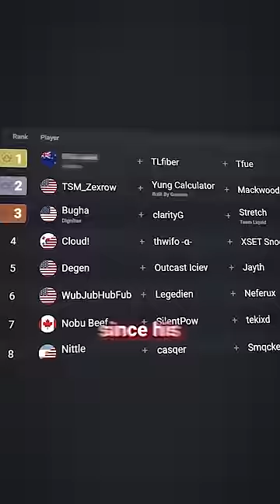How Tfue Discovered a Fortnite GOAT...